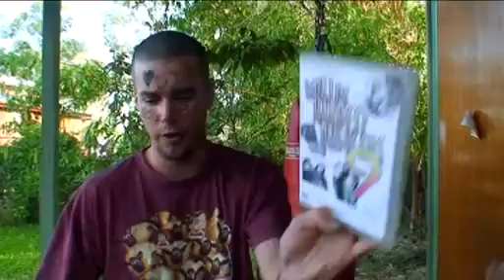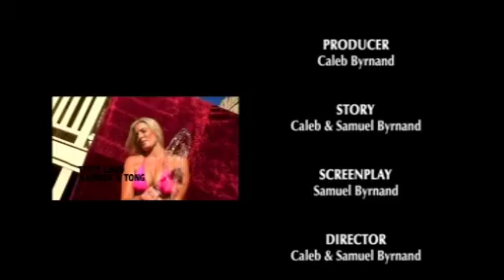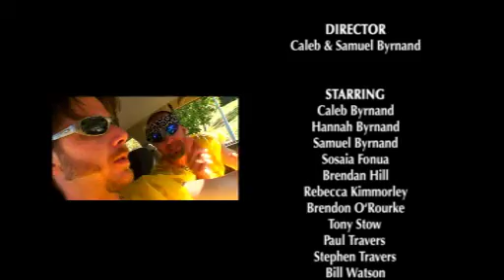Ep4 4 of 4 a Home in the Hills